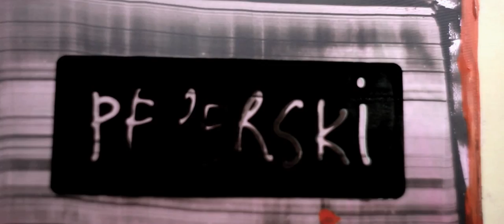KECK [Short Version]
KECK
„Keck" to niemiecki przymiotnik, najczęściej występujący jako określenie rezolutnej, pewnej siebie i trochę przemądrzałej, ale zarazem niewinnej dziewczynki-łobuziaka, którą pielęgnuje w sobie Peperski. Pod wspólnym tytułem KECK, w Aptece Sztuki, na pierwszej w Polsce, indywidualnej wystawie prac Peperski, zaprezentowane zostaną 3 cykle grafik powstałe w latach 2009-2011. Kurator: Katarzyna Haber.

PEPERSKI
Peperski (Agata Anna Pierzchanowska) rocznik '87, od 2007 roku studiuje Grafikę Warsztatową na Uniwersytecie Sztuk Stosowanych w Wiedniu. Jest zdobywczynią pierwszego miejsca w konkursie na design limitowanej serii tradycyjnych wiedeńskich czekoladek z Mozartem firmy Mirabell, a także autorką szaty graficznej obchodów roku Chopinowskiego w Austrii.
Laureatka wielu nagród i wyróżnień, m.in. w konkursach: GRAFIKA WARSZAWSKA 2010 (Galeria Test MCKiS), Vivatis Award'08, swoje prace prezentowała na wystawach zbiorowych w Wiedniu i Tokio. Stworzony przez nią cykl grafik „Chopin2010byPeperski" został włączony w ekspozycję wnętrz reprezentacyjnych Muzeum Chopina w Warszawie.

Peperski - KECK
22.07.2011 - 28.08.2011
Apteka Sztuki, Al. Wyzwolenia 3/5, Warszawa
wt-so: 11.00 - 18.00 nd: 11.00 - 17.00

Keck zu sein bedarf es wenig, und wer keck ist, ist ein ...!

Einfach nur „KECK", hier schwingt etwas sehr Fröhliches und Positives mit. Agata Peperski wählte dieses Wort als Titel ihrer Ausstellung in der Galerie Apteka Sztuki in Warschau und sie begründet es damit, dass dieser Begriff nicht nur zu ihren Arbeiten, sondern auch zu ihr und ihrem Wesen passt. Keck war sie, als sie sich auf den Weg nach Wien machte, obwohl außer ihr selbst wohl niemand dachte, dass das eine gute Entscheidung sei „Obwohl ich keine Ahnung hatte, ob es gut ist oder nicht, tat ich diesen Schritt. Ich hatte ein bestimmtes Gefühl im Bauch -- ich will dieses Abenteuer! Und so landete ich in Wien und begann mein Grafikstudium an der Universität für angewandte Kunst. Das war für mich persönlich einfach keck, so wie ich immer war."

Es fällt mir kein weibliches Wort für Lausbub ein, aber für mich gibt es kein anderes, das Agata und ihr Auftreten besser beschreibt, auch wenn man bei näherem Hinsehen unter der kecken Oberfläche die sensible oft allzu leicht verletzliche Künstlerin entdeckt, die konsequent und kompromisslos ihren Ideen folgt. (...)
Robert Svoboda (Universität für angewandte Kunst Wien)

Die Galerie Apteka Sztuki lädt herzlich ein
zur Eröffnung der Grafikausstellung

„KECK"
von Agata Peperski.

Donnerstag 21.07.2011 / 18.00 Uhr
Galerie Apteka Sztuki
Al. Wyzwolenia 3/5 Warschau
Die Ausstellung läuft bis 28. Juli
Di-Sa 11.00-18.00 Uhr, So 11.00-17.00 Uhr

muzyka: Circa Vitae